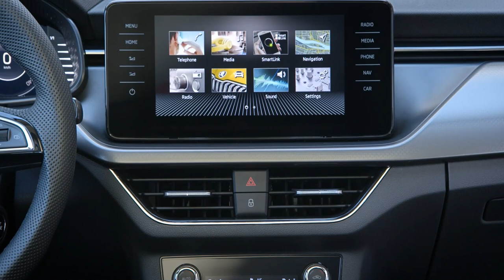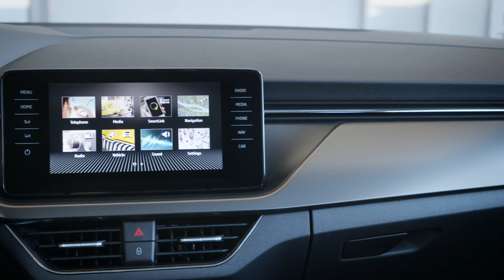SKODA SCALA - передньопривідний хетчбек З класу від Шкода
SKODA SCALA вже доступна для замовлення у виробництво. Перші моделі чекаємо у листопаді 2019 року.
Найближчим часом доступна буде SKODA SCALA із дизельним двигуном 1,6 TDI у комплектації STYLE.

SKODA SCALA – передньопривідний хетчбек класу «С».

Скеля покликана замінити старенький Rapid Spaceback, проте при його створенні SKODA вийшла далеко за габарити «В» класу. Вони примудрилися затьмарити своїми розмірами навіть нинішній Golf. Scala перевершує Фолькс не тільки за довжиною (4362 мм/4258 мм) та шириною (1793 мм/1790 мм), але й відстань між осями у неї куди більше (2649 мм/2620 мм) ніж у німця. З багажником та ж історія: Skoda – 467 л; Volkswagen – 380 л. Щоправда, щоб хоч якось дотриматись ієрархії, чеський хетч побудували на спрощеній платформі MQB-A0, як і новий VW Polo.

Зовні автомобіль практично повністю повторює показаний раніше концепт Vision RS, навіть один із малюнків 18-дюймових колісних дисків дуже схожий на «концепт-карівський» варіант. Сам образ, хоч і залишився фірмово впізнаваним, став виглядати трішки агресивніше. Мабуть у цьому заслуга інших бамперів і нової трикутної передньої оптики з задніми ліхтарями, що розпливлися.

Інтер'єр також виконаний у новому для Skoda стилі. Правда як і у випадку з екстер'єром, потрапивши в салон, ви відразу зрозумієте в якому авто знаходитесь. Все виконано добротно, зручно та функціонально. Крім іншої архітектури передньої панелі з новим екраном мультимедійної системи діагоналлю 6,5, 8 або 9,2-дюйма і центральними дефлекторами, що переїхали під нього, хетчбек отримав нові комфортні сидіння. Не варто також забувати про Simply Clever - в автомобілі передбачено безліч різних ніш і кишень, а в дверях знаходиться відсік для парасольки.